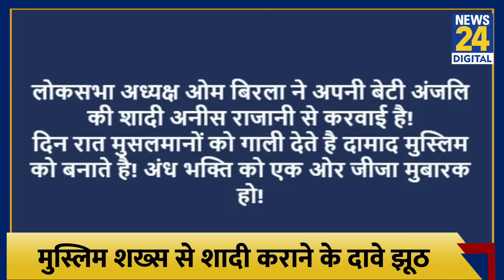Om Birla ने अपनी बेटी की शादी Muslim से कराई? जानिए इस दावे की पूरी हकीकत